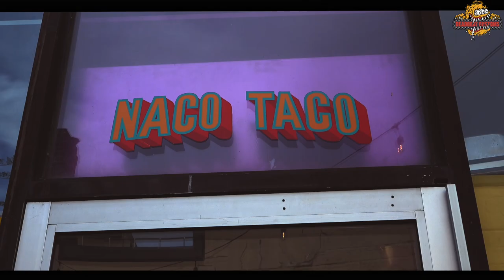Wild Rabbit Moto Show 2022 Event Coverage - DeadbeatCustoms.com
Check out our coverage of the 2022 Wild Rabbit Moto Show! This year was crazy, the Wild Rabbit has quickly turned into the best show in the city of Boston, seeing all the bikes take over Mass Ave. was great. Thanks to Madhouse Motors for putting on such a killer show.